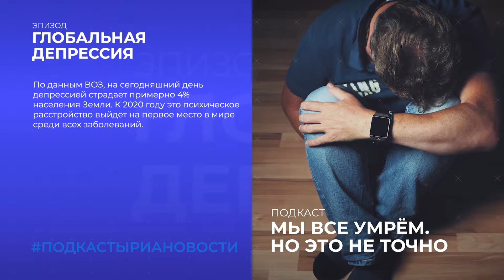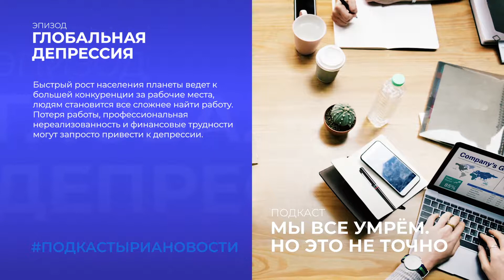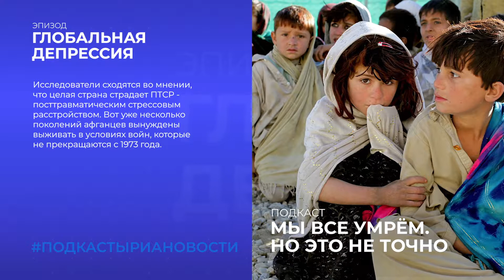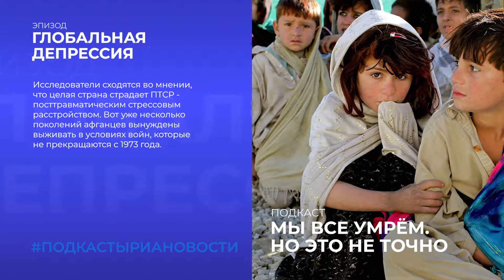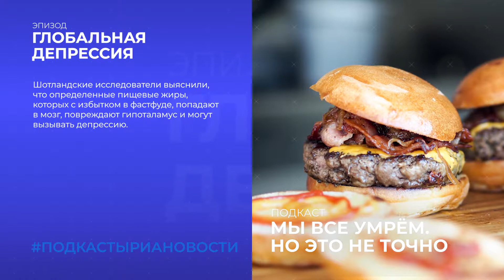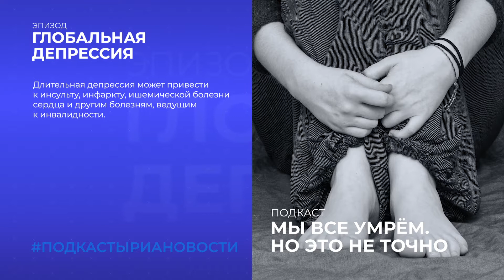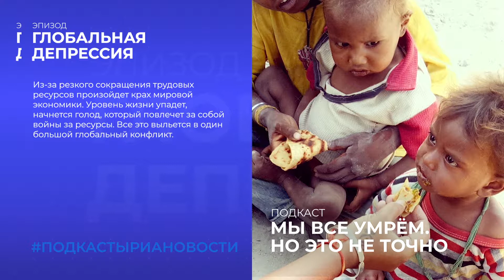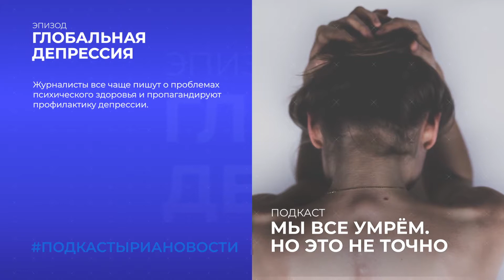Мы все умрем. Глобальная депрессия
Триггерами к началу депрессии могут стать и бедность, и большие деньги, и безработица, и чрезмерные интеллектуальные и физические нагрузки. Даже спокойное размеренное существование не всегда гарантирует счастливую жизнь.

К чему может привести рост уровня психических расстройств в мировом масштабе? Можем ли мы что-то предпринять, чтобы не скатиться в глобальную депрессию? На эти и другие вопросы ответили эксперты в новом эпизоде подкаста "Мы все умрём. Но это не точно".